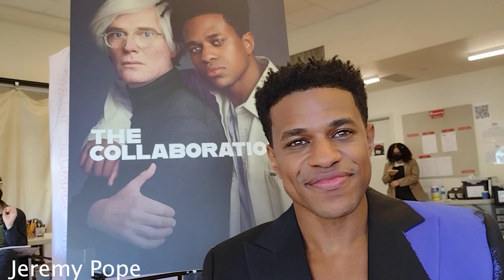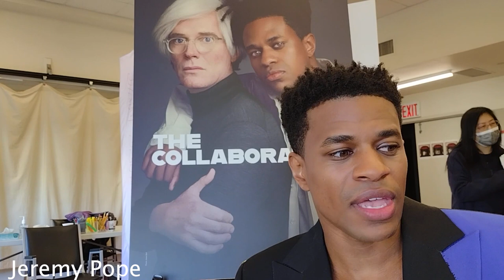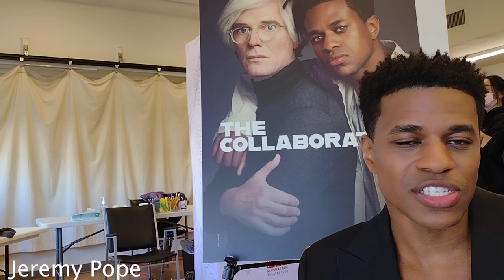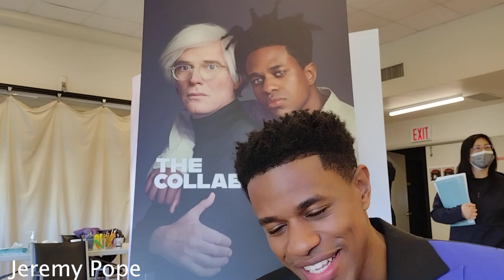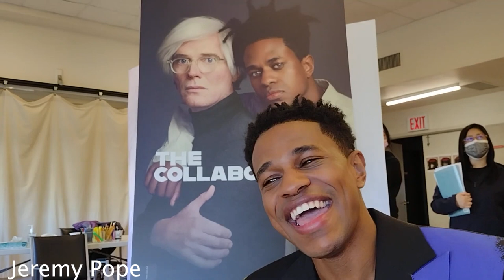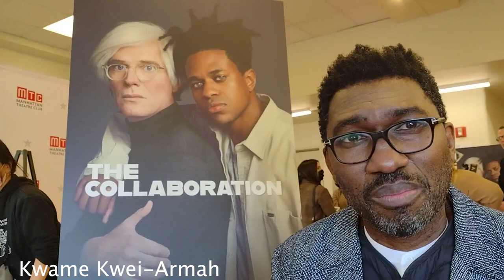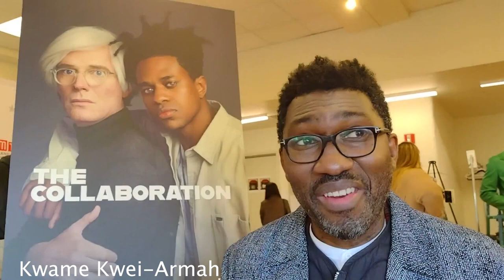THE COLLABORATION... between Jean -Michel Basquiat & Andy Warhol is now playing on Broadway.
The  "THE COLLABORATION" between two New York's icons, who disrupted the art world giving a new meaning to the concept of Art, Jean Michel Basquiat -JEREMY POPE - and Andy Warhol - PAUL BETTANY - is currently playing at MTC's Samuel J Friedman Theater. on Broadway and the grand Opening is December 20th.
Written by 4 time Oscar nominated ANTHONY McCARTEN and directed by the acclaimed KWAME KWEI-ARMAH, Artistic Director of the London's Joung Vic, this play  promises to be a thrilling discovery of the unlikely friendship between these two eccentric and polar opposite artists, who produced so much beauty. I had the pleasure to interview them and the other cast members, KRYSTA RODRIGUEZ and ERIK JENSEN. It was like visiting a family...they are super talented,  tight and are having fun too.